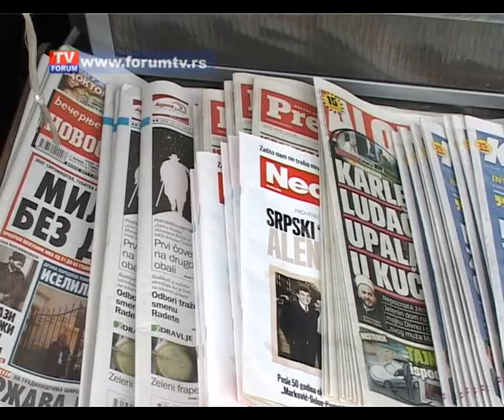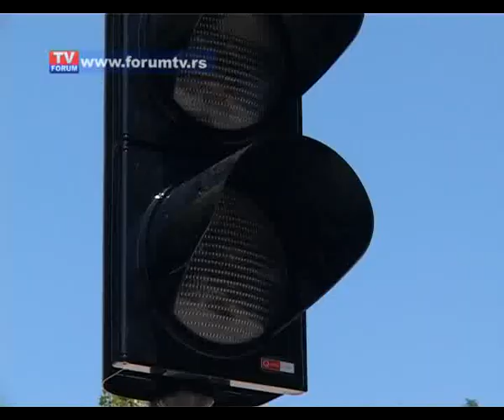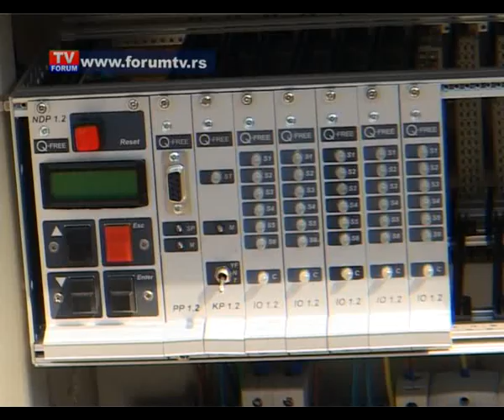TV FORUM 17.08.2017. VESTI